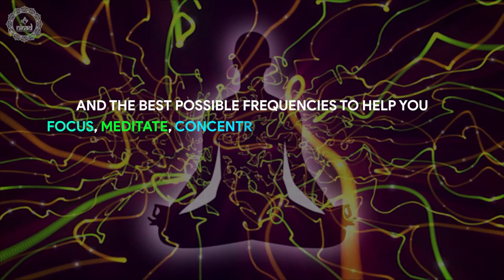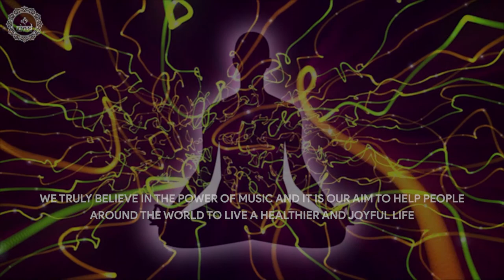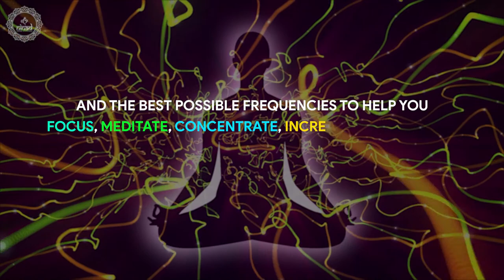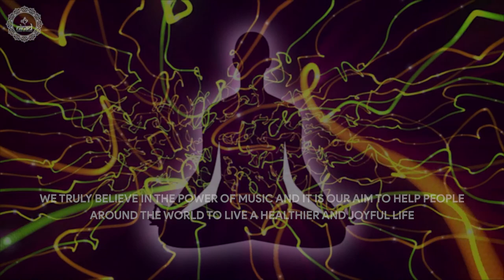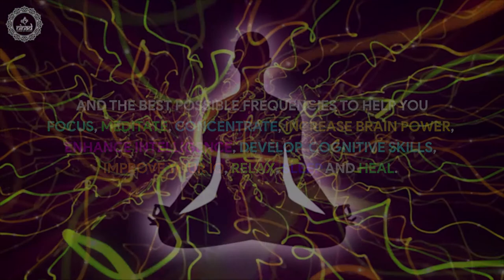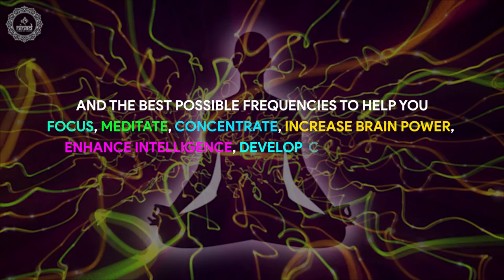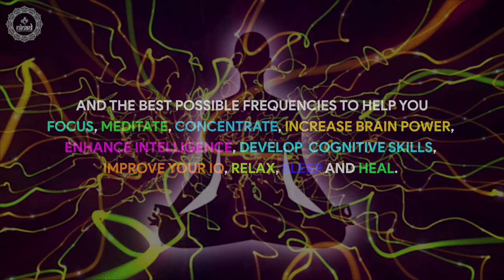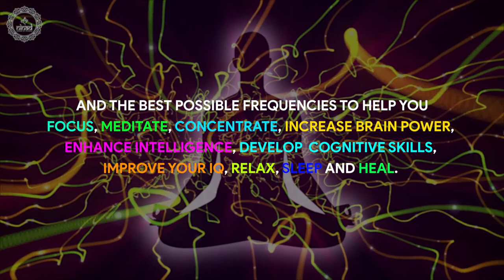Nerve Pain Treatment | Nerve Cell Regeneration Music | Rapid Healing Frequency | 528hz | Binaural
This 528 hz isochronic tones healing frequencies works as music therapy to relief nerve pain and regeneration.

Original Track Name:- Nerve Pain Treatment